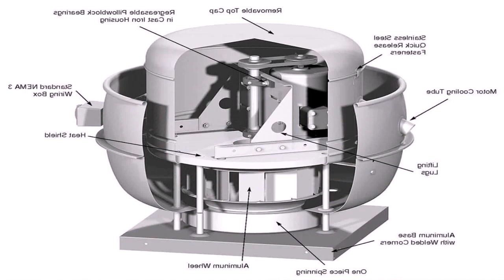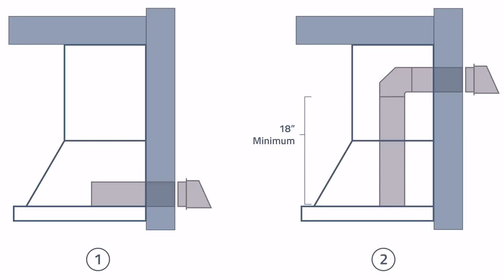Kitchen Exhaust Fan Exterior Wall - Gif Maker DaddyGif.com (see description)